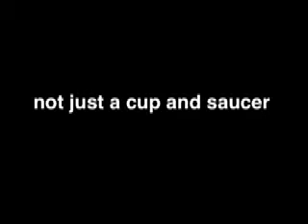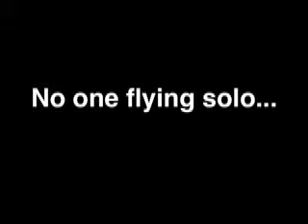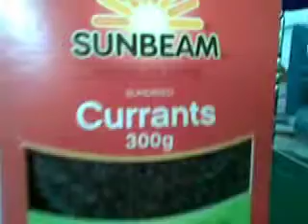not your average G7 camp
G7 not just an average camp...